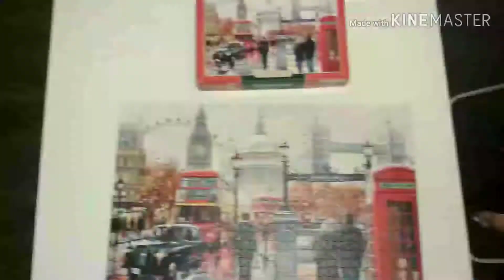1000 puzzle, London. Timelapse ⌚